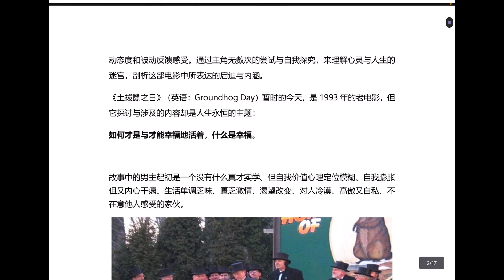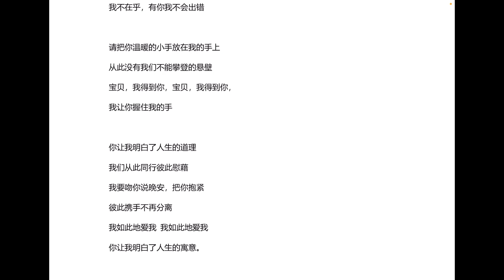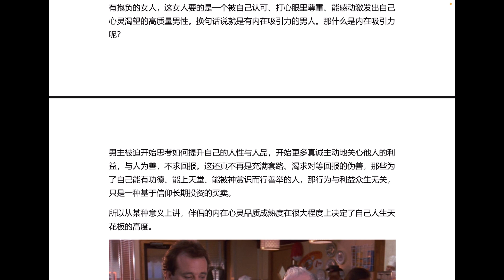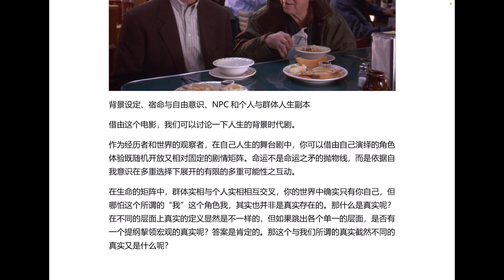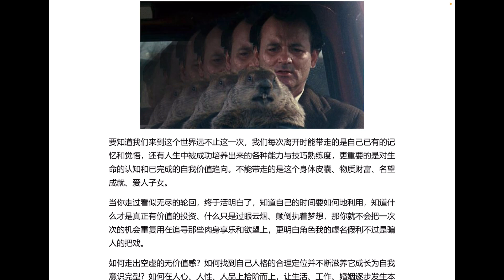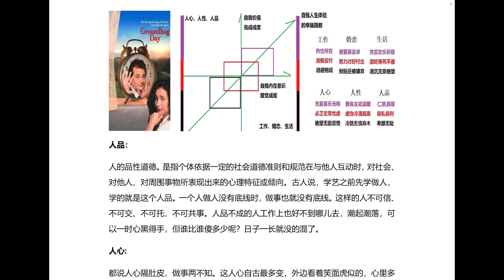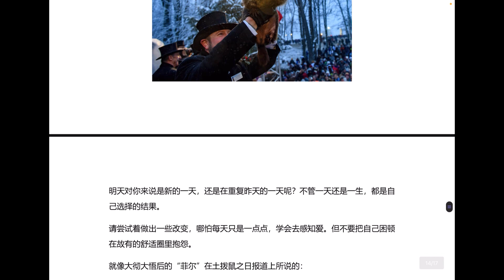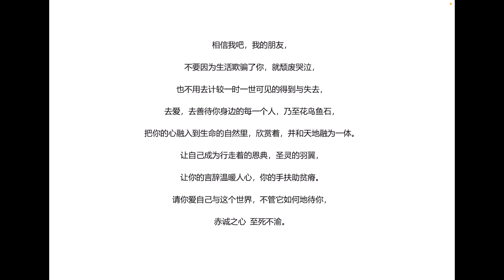《土拨鼠之日》细雨影评 梦空细雨观影会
看完这部电影，老实说，其实蛮有感觉的，本来想说这是一部老片子了，这种题材千篇一律，没想到勾起一幕幕的过往，每个镜头历历在目，不同的角色、载具，不同的过往演绎，却完整呈现在一部电影里。
这剧本的编写令我震惊，种种似曾相识的累世，不断蜂拥再现，看似肤浅的爱情体验，却是人生自我价值的经历完成，在经过了这么多的关卡考验后，终于以完整的自我融合为一，这爱情的完美结局，却是另一个阶段的起点，是将小爱化成大爱的开始，是从利己成为利他的源头，将自己化身成爱，所行所见处处皆是爱，以下就电影内容，浓缩成短文，虽是内容，却也是累世的课业总结。